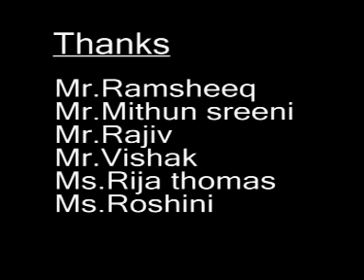Yenepoya nursing college- Rock on... Maanya maha janangale...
Made by the request of YNC 2004 batch. Video contains journies to Hambi, Bijapur and gettogether at Someswar a beach... We miss those college days... Am still remembering you my dear friends,,,